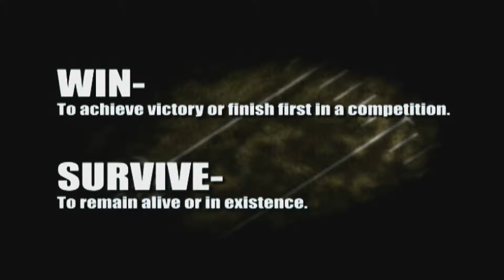Can We Beat Each Other? - Blitz: The League - Ep. 1: Super Fast!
We bust out blitz and blitz busts us.